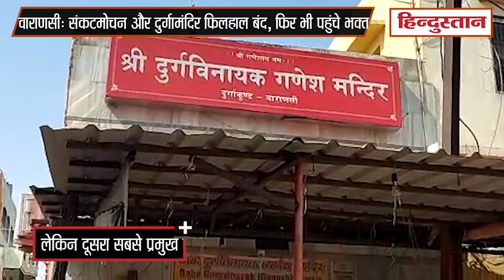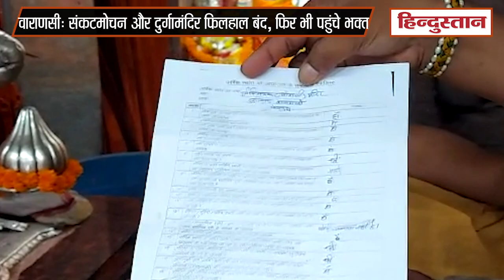Varanasi: संकटमोचन और दुर्गामंदिर फिलहाल बंद, फिर भी पहुंचे भक्त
वाराणसी में काशी विश्वनाथ मंदिर और गौरी केदारेश्वर समेत सात मंदिर मंगलवार की सुबह आम लोगों के लिए खोल दिये गए। विश्वनाथ मंदिर खुलने से पहले ही बड़ी संख्या में लोग बाबा का दर्शन करने पहुंच गए। पुलिस ने सड़क पर ही कतार लगवाई और नियमों के तहत सोशल डिस्टेंसिंग का पालन करते हुए लोगों को मंदिर में जाने दिया गया। फिलहाल केवल झांकी दर्शन की ही छूट दी गई है। गर्भ गृह में प्रवेश और जलाभिषेक आदि पर पाबंदी है। भक्तों को प्रसाद भी नहीं दिया गया और न ही लगाया गया।काशी विश्वनाथ, गौरी केदारेश्वर के साथ ही पांच अन्य मंदिरों, नदेसर मस्जिद व नीचीबाग स्थित गुरुद्वारा को भी खोल दिया गया है।